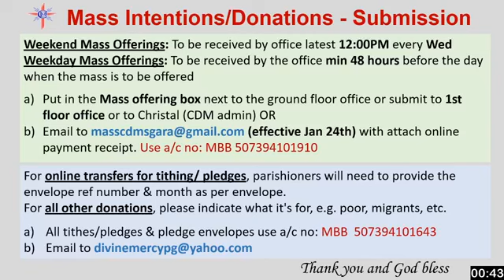Thursday, 21st Week in Ordinary Time, 26th August 2021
Daily Holy Mass with Fr Michael Raymond @ChurchofDivineMercySgAra